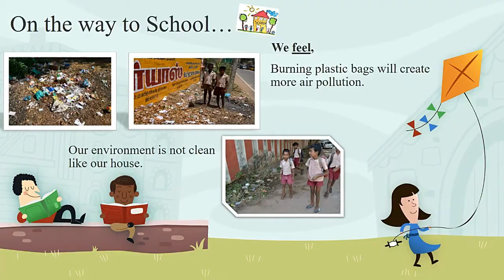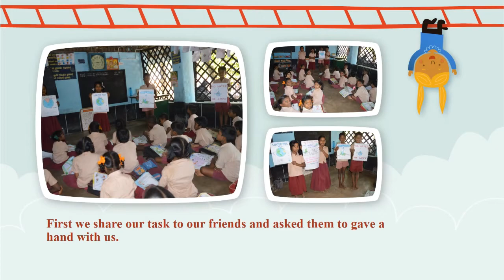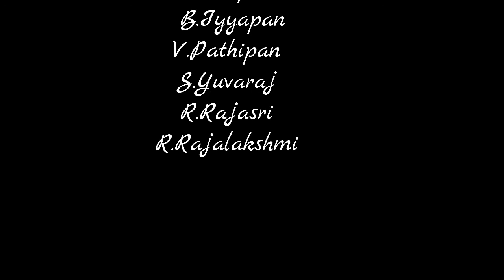MY ECO MY PRIDE - Muthammal Aided Primary school, Thiruvalanjuli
It's our duty and pride to save our environment.